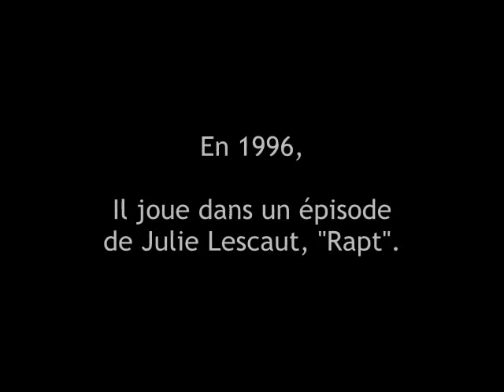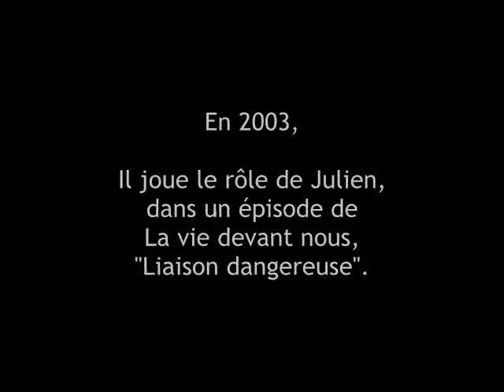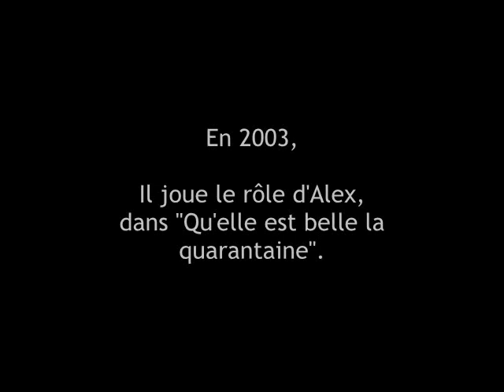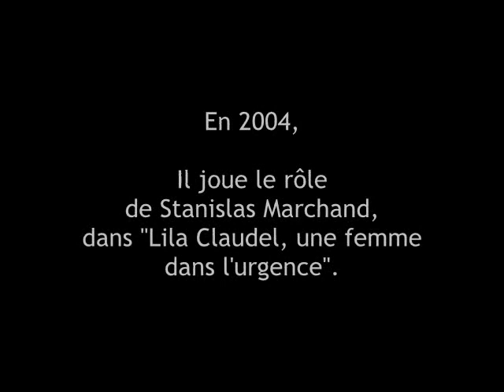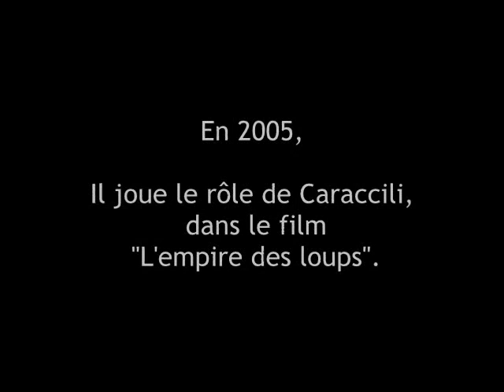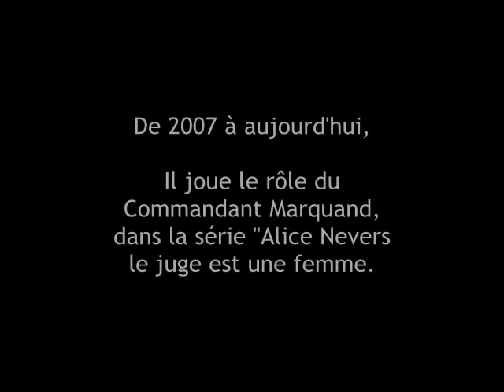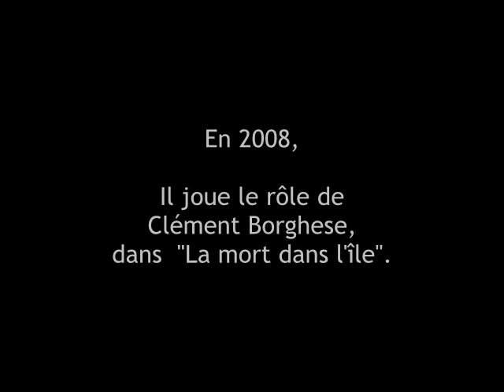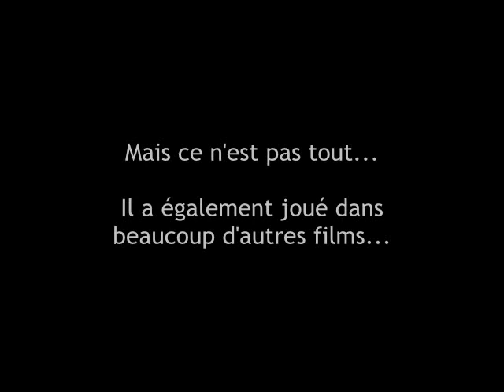Jean-Michel Tinivelli - Son parcours...